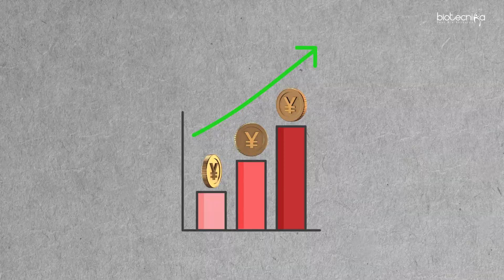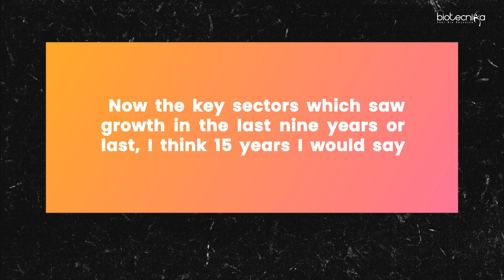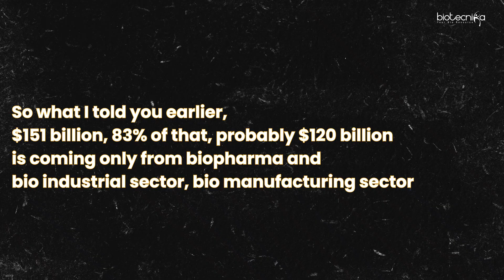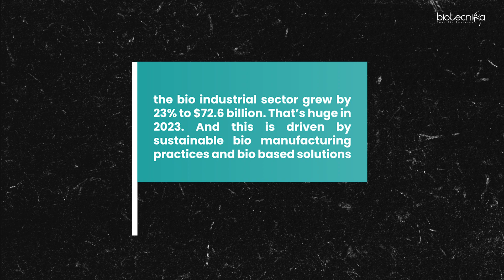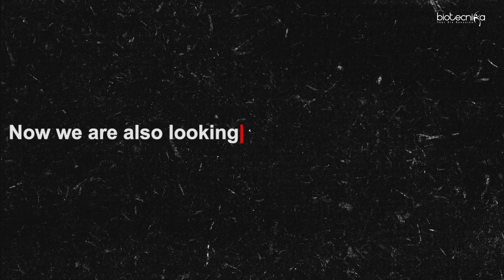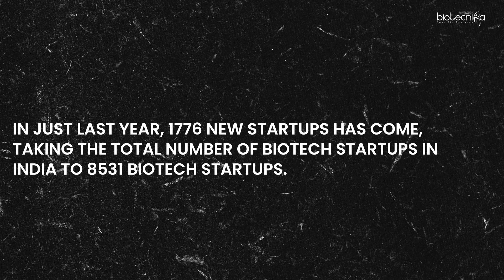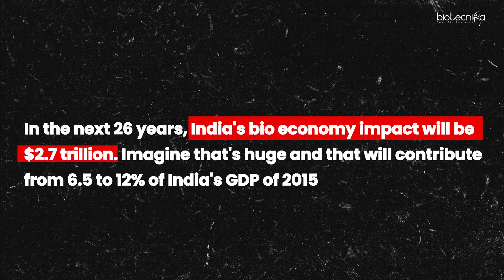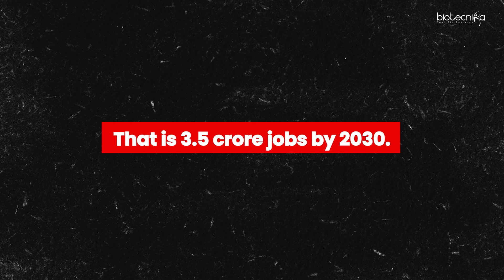INDIA BIOECONOMY REPORT 2024 | A Comprehensive Analysis | PDF Download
Dive into the transformative trends shaping India's biotech sector with our in-depth analysis of the India Bioeconomy Report 2024. In this video, we explore the key findings and insights that highlight the rapid growth and potential of India's bioeconomy, positioning it as a global powerhouse in biotechnology.

🔍 What You'll Learn:

- The overall growth of the bioeconomy in India over the past year.
- Sector-wise performance including pharmaceuticals, agriculture, and bio-services.
- Innovations driving the industry forward and the role of government policies.
- Future forecasts and areas of opportunity for investors and professionals.

🌱 Why It Matters: India's burgeoning bioeconomy not only offers immense growth potential but also addresses critical global challenges through sustainable solutions. Whether you're an investor, a professional in the biotech industry, or simply intrigued by the impact of biotechnology on our future, this video provides essential insights into the vibrant landscape of India's bioeconomy.

👩‍🔬 Join the Conversation: What does the growth of India’s bioeconomy mean for global biotechnology? Share your thoughts and questions in the comments below!